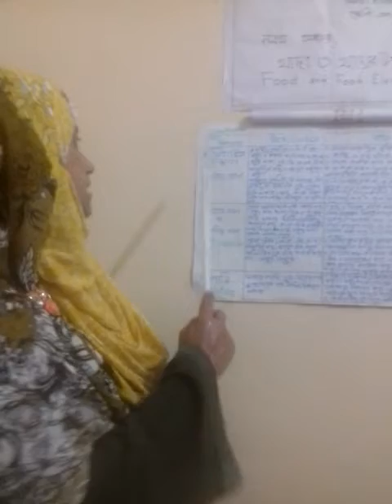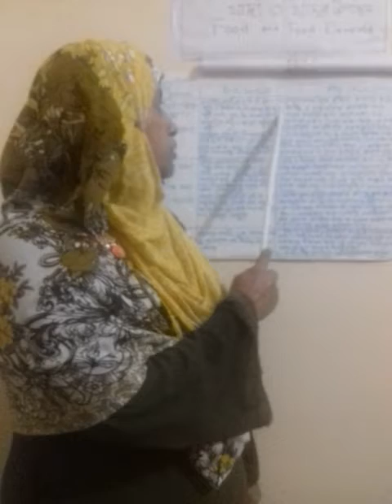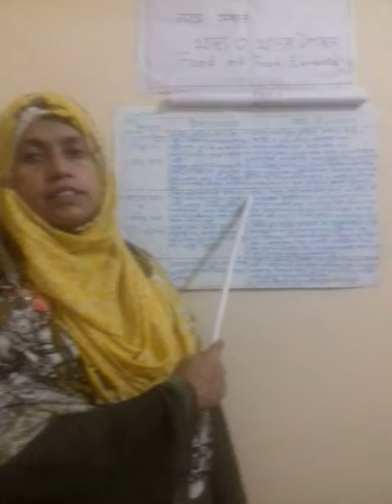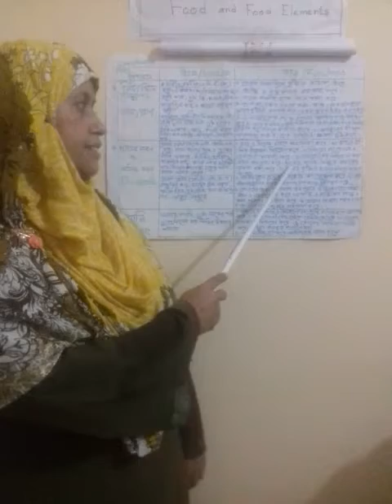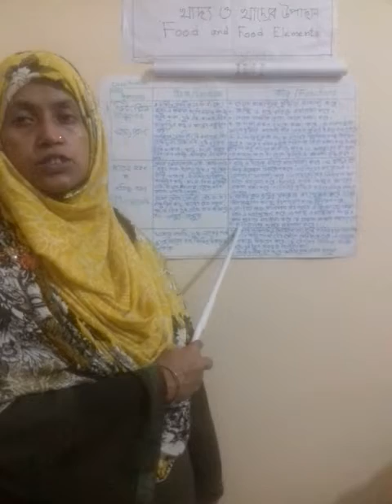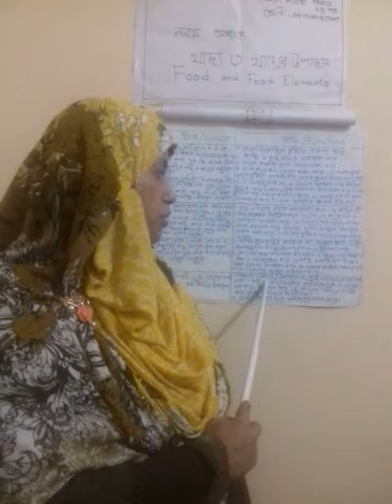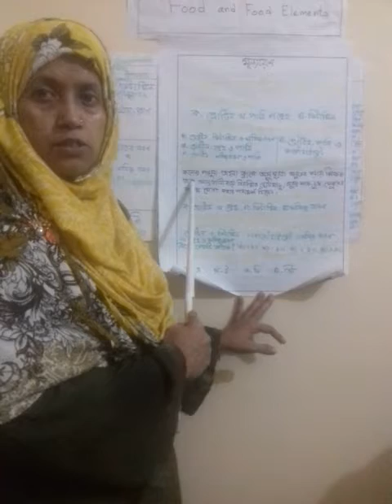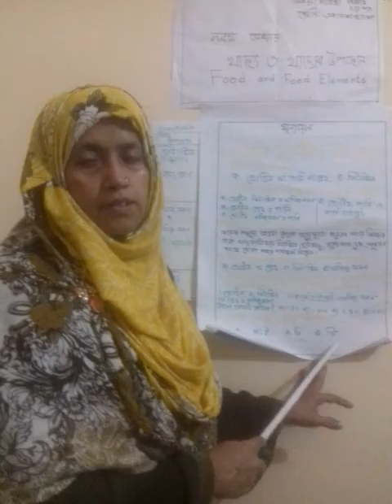Nazma islam -home science( food and nutrition) chapter- 09;class -02